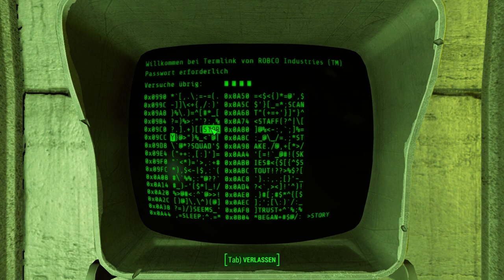Traurige Geschichte | Fallout 4 #33 | Deutsch/German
Überall im Wasteland sind Geschichten versteckt, diese hier ist traurig =(
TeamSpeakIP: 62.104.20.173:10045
Password: ebn